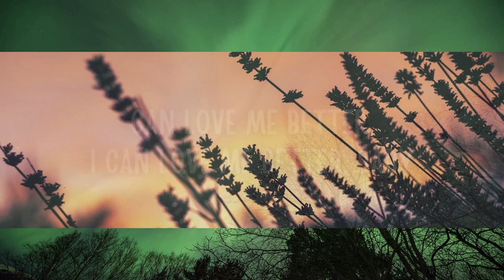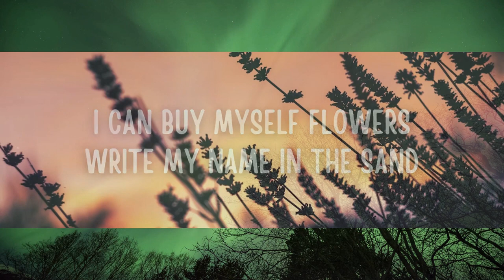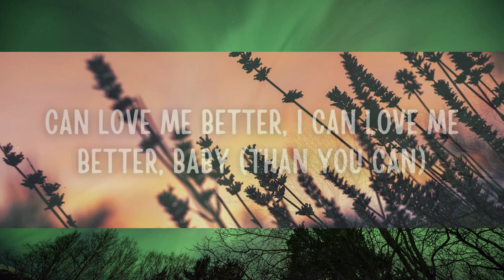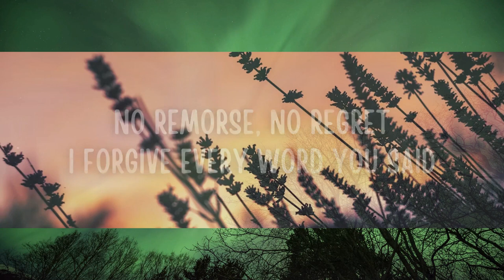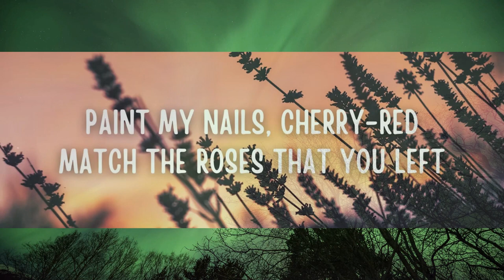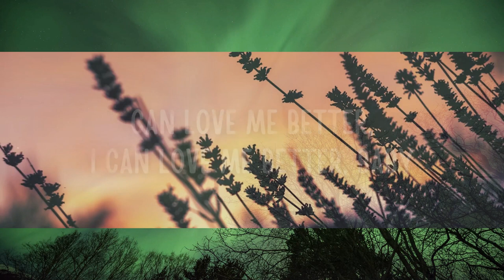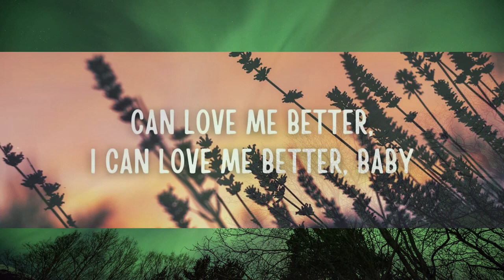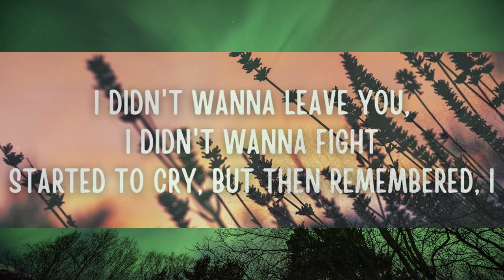Miley Cyrus - Flowers (Lyrics) | 15min